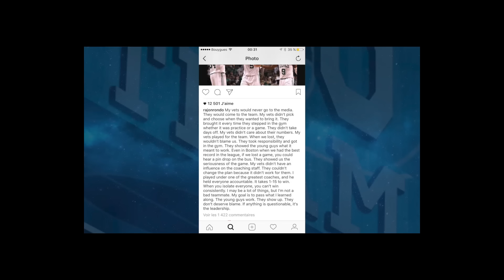CARMELO ANTHONY SUR LE DEPART dans les matinales 100% NBA de First Team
Tous les matins sur la page Facebook First Team, retrouvez le BreakFirst. Ici le récap de ces matinales diffusées sur Youtube.

Fan de Basket ? First Team : La NBA comme nulle part ailleurs !